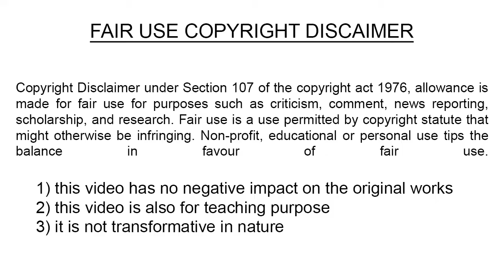வீரயுக நாயகன் வேள் பாரி 61 Vel Pari Audiobook Velpari Velpari Audio Book